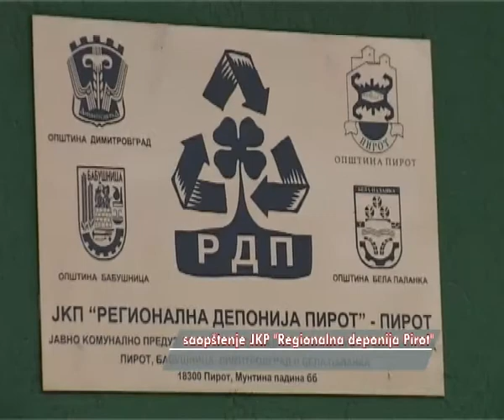DEMANTI DIREKTORA JP "SANISTARNA DEPONIJA" 03032016